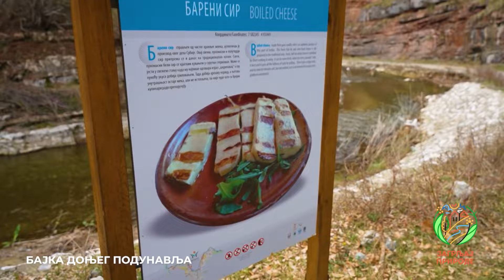ZAGRLJAJ PRIRODE THE BEST OF 2023 Balkantrip TV